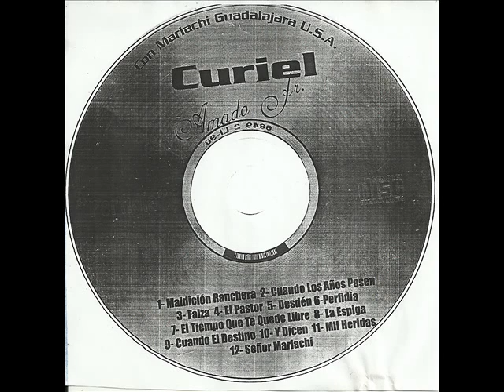FALZA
CURIEL AMADO JR.
CON MARIACHI GUADALAJARA U.S.A.